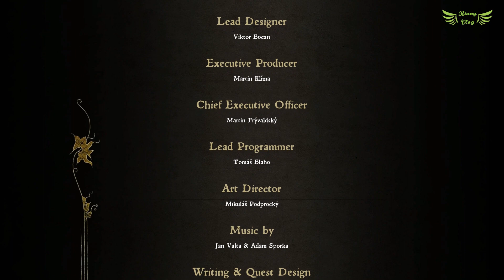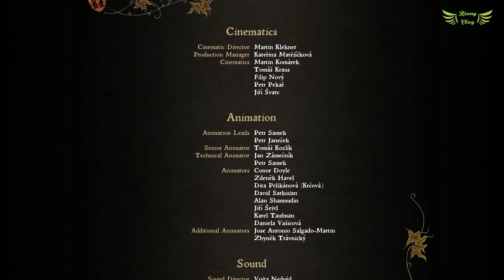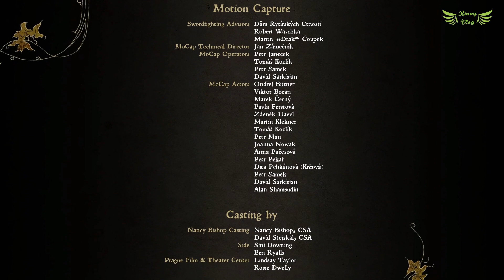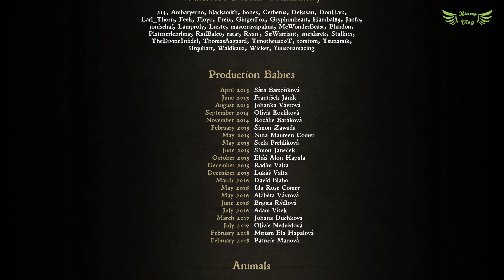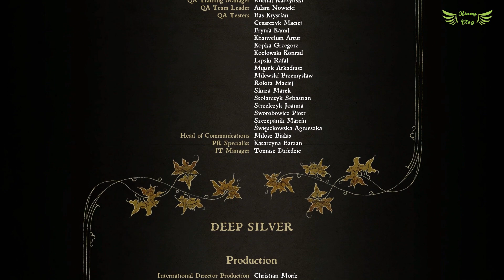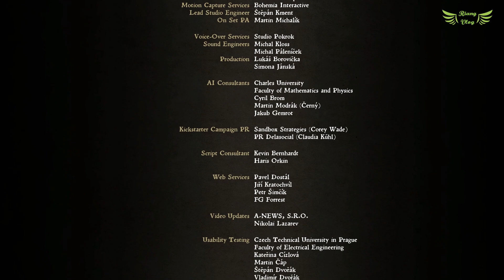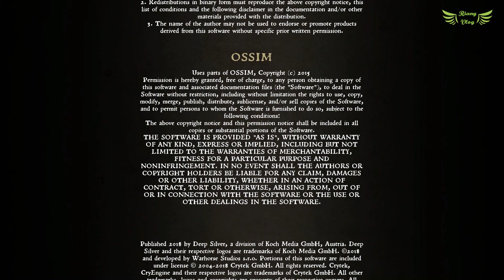Kingdom Come Deliverance All Cutscenes Part 5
video ini asyik? seru? aneh? gak jelas? bermanfaat? silahkan LIKE / DISLIKE.